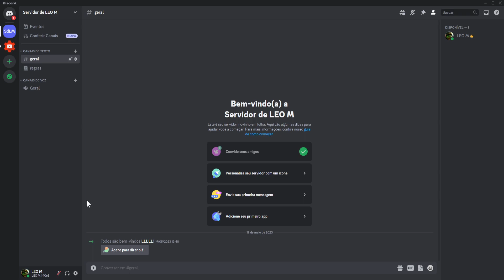Discord Como Convidar um Amigo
Neste vídeo você também vai aprender Como convidar um amigo para o discord.

Será que você conseguiu entender como convidar amigo pro discord.